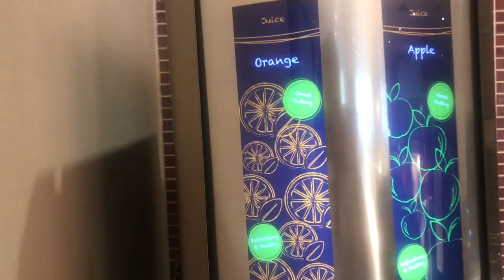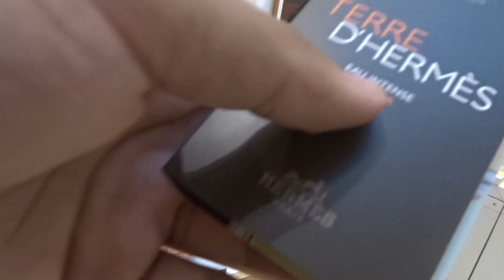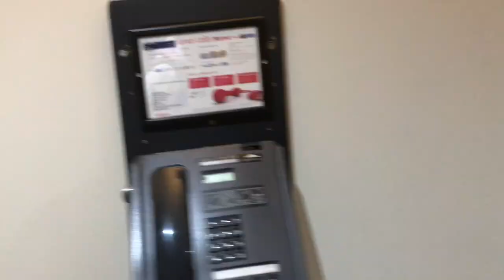London With No Money - Day 4 (London Hacks)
Hey guys! So I noticed there was this challenge going around called the London With No Money - ANDDDD... I decided to try it with Living In London With No Money... London Hacks

No money, no food and only 1 pair of clothes!

- Why not leave a like? It's free ;)

child friendly, family friendly, pg, kids, home, London Hacks, challenge, London, Simon Wilson, Living Bobby

TITLE: London With No Money - Day 4 (London Hacks)